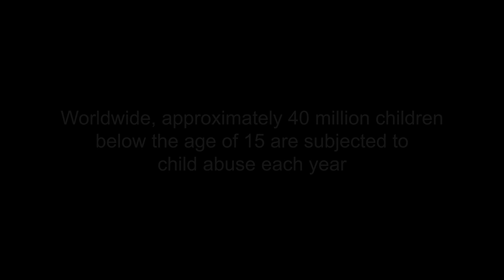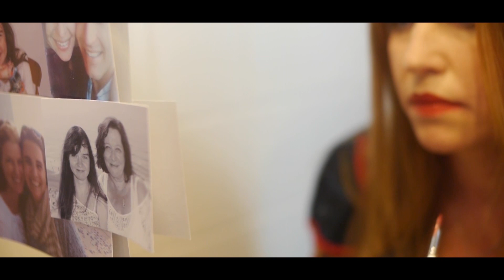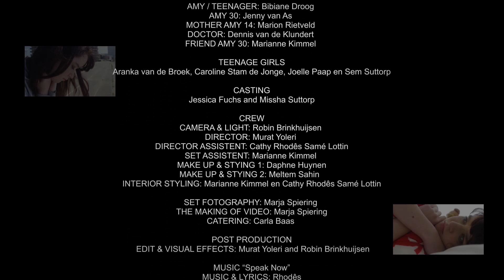Speak Now; a song about standig up against sexual abuse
The Dutch singer Rhodês, also ambassador for Foundation Project Speak Now wrote the song 'Speak Now'. With this song she wants to motivate people to stand up against sexual violance. If we speak up and join forces we can end sexual violance.